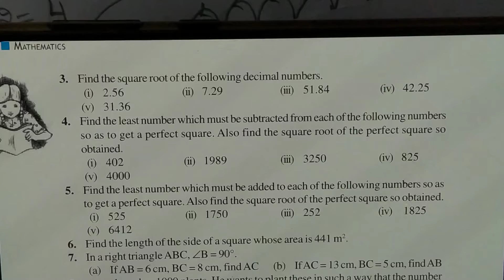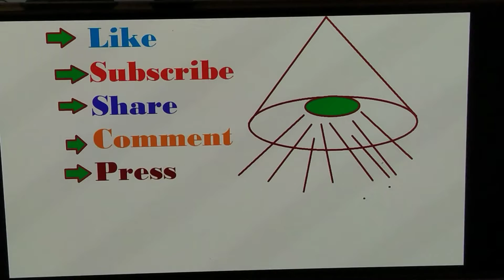4th ::Q || Ex. 6.4 ||Squares And Square Roots || 8th Class|| NCERT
4th ::Q || Ex. 6.4 ||Squares And Square Roots || 8th Class|| NCERT